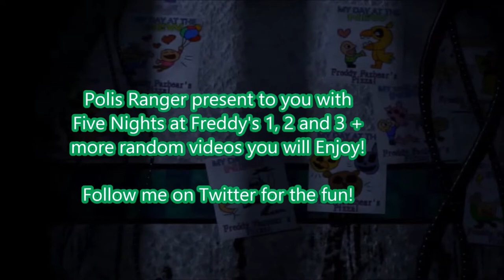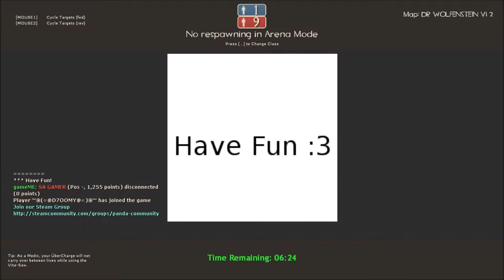TF2: Death Run [Part 4]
Well number 2 is here and more tf2 will be here to come and this time my new mice is coming soon so yh and can we hit 100 likes?